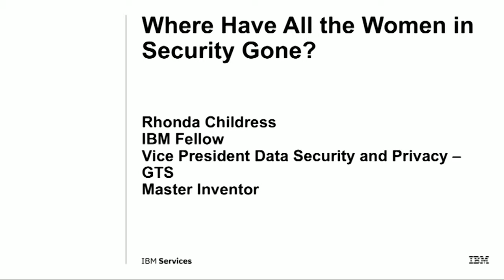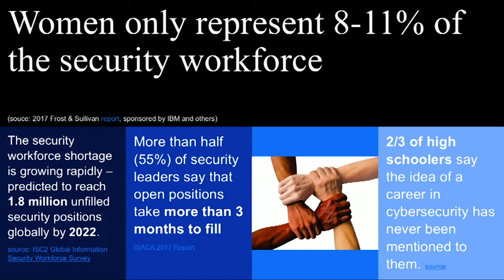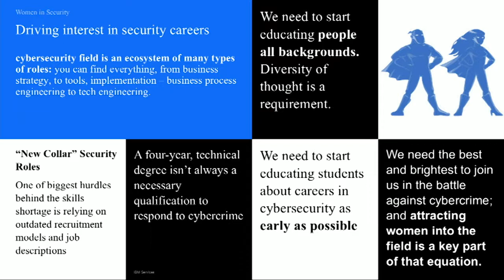Learning Circle with IBM Fellow Rhonda Childress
Rhonda Childress, Women in Technology Hall of Fame inductee, answers questions about STEM, career challenges, and more.